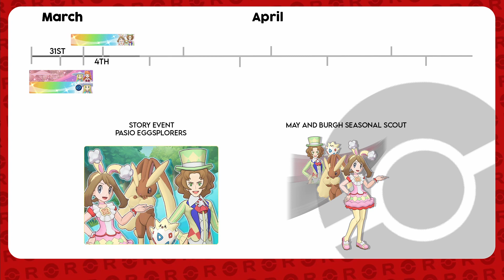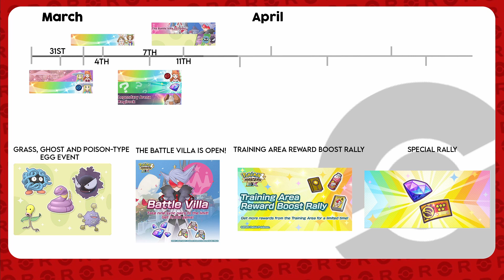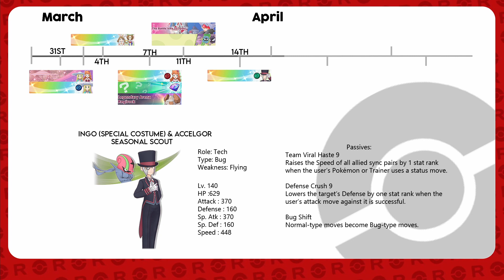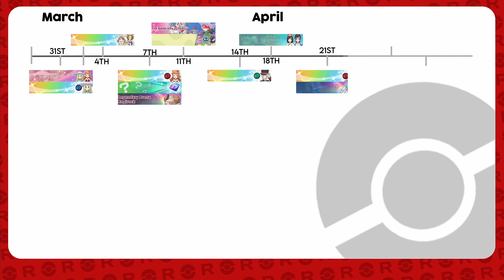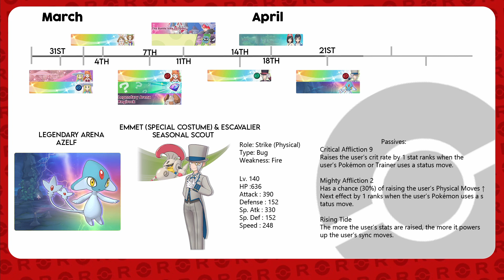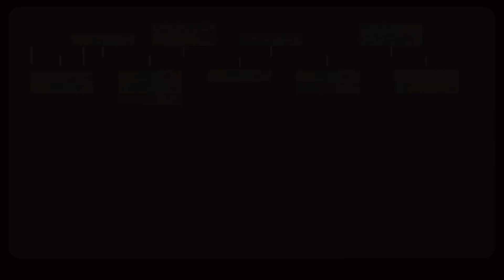April 2022 Update Preview | Pokemon Masters EX Datamines| ポケマス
April 2022 Update & Datamine Preview For Pokemon Masters EX.

Credit to all dataminers!

Timestamps:
00:00 Intro
00:10 Mar. 31st Costume Event : Curious Tea Party, Lillie (Special Costume) & Polteageist Seasonal Scout
01:34 April. 4th Story Event : Pasio Eggsplorers, May and Burgh Seasonal Scout, 5★-Guaranteed Seasonal Scout
01:54 April. 7th Riddle Event : Solve the mission riddles!, Sonia (Special Costume) & Tsareena Seasonal Scout, Legendary Arena : Regirock
03:20 April. 11th Grass-, Ghost-, and Poison-Type Egg Event, The Battle Villa Is Open!, Training Area Reward Boost Rally, Special Rally
03:44 April. 14th Ingo (Special Costume) & Accelgor Seasonal Scout, Event Gem Special!
05:07 April. 18th Story Event : Trials on the Isle,  Selene and Elio Spotlight Scout
05:31 April. 21st Legendary Arena : Azelf, Emmet (Special Costume) & Escavalier Seasonal Scout
06:55 April. 24th Solo Event : A Sweet Secret, Caitlin & Reuniclus EX Unlocked, Triple Feature Spotlight Scout
07:20 April. 25th Special Monthly Event : Pokémon Masters Day, Blissful : Bonanza!, Marley Roxanne Kahili Sync Grid Expanded, Erika & Vileplume EX Unlocked
07:45 Outro

Pokémon Masters EX (originally named Pokémon Masters) is a free-to-play mobile game for Android and iOS developed and published by DeNA. It is based on the Pokémon media franchise. Set on the artificial island of Pasio, the game allows players to battle and recruit various prominent Pokémon Trainers from the main series games. Originally named Pokémon Masters and released in August 2019, it was renamed Pokémon Masters EX in August 2020 on the 1st anniversary of the game.